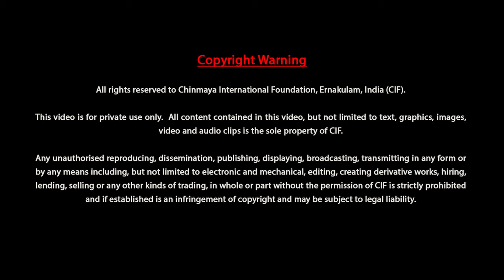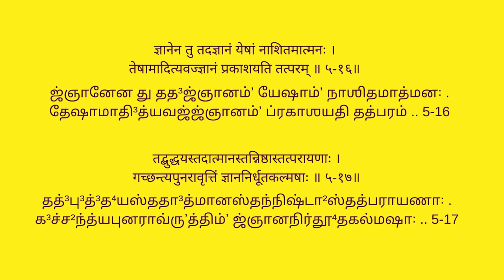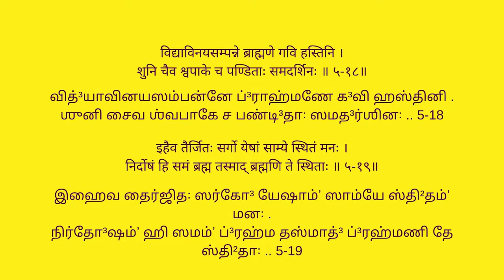ஸ்ரீமத் பகவத்கீதை 5ம் அத்யாயம் ஸ்லோகம் - 16 to 19 | விளக்கவுரை சுவாமி ஷாஷ்வதானந்தா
பகவான் ஶ்ரீகிருஷ்ணரின் திருவாய்மொழியான  இதனை, அர்த்தம் மாறாமல், எளிய நடையில் 18 அத்தியாயங்களையும் சுவாமி ஷாஷ்வதானந்தா அவர்கள் சொற்பொழிவாற்றியுள்ளார். இதனை தொடர்ந்து கேட்டு உயர்ந்த இலட்சியத்தை அடையும் பாதையில் நம் பயணத்தை தொடங்குவோமாக.

00:06:51 -ஸ்லோகம் 16
ஜ்ஞானேன து ததஜ்ஞானம் யேஷாம் னாஶிதமாத்மனஃ |
தேஷாமாதித்யவஜ்ஜ்ஞானம் ப்ரகாஶயதி தத்பரம்

00:25:07-ஸ்லோகம் 17
தத்புத்தயஸ்ததாத்மானஸ்தன்னிஷ்டாஸ்தத்பராயணாஃ |
கச்சன்த்யபுனராவ்றுத்திம் ஜ்ஞானனிர்தூதகல்மஷாஃ

00:43:09-ஸ்லோகம் 18
வித்யாவினயஸம்பன்னே ப்ராஹ்மணே கவி ஹஸ்தினி |
ஶுனி சைவ ஶ்வபாகே ச பண்டிதாஃ ஸமதர்ஶினஃ

00:58:52-ஸ்லோகம் 19
இஹைவ தைர்ஜிதஃ ஸர்கோ யேஷாம் ஸாம்யே ஸ்திதம் மனஃ |
னிர்தோஷம் ஹி ஸமம் ப்ரஹ்ம தஸ்மாத்ப்ரஹ்மணி தே ஸ்திதாஃ